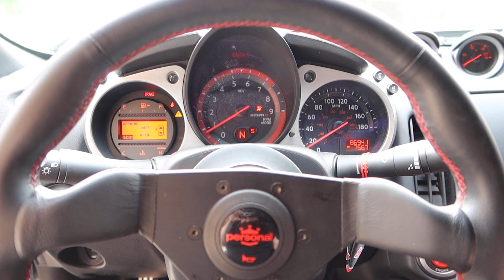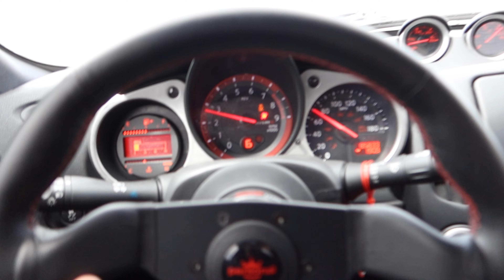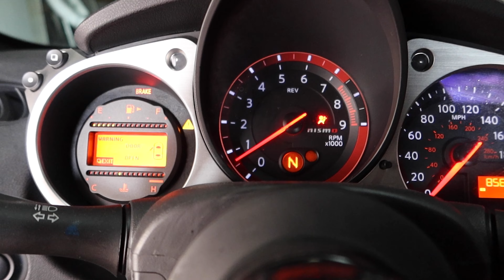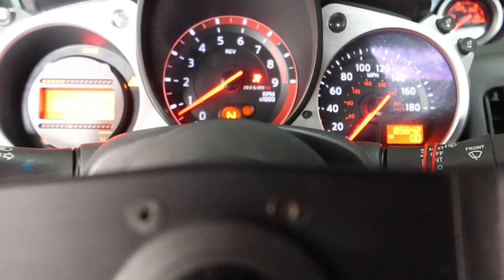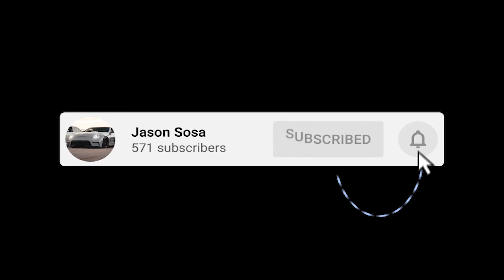500+HP Turbo 370z is finished | Giving friends and family a ride in the turbo z